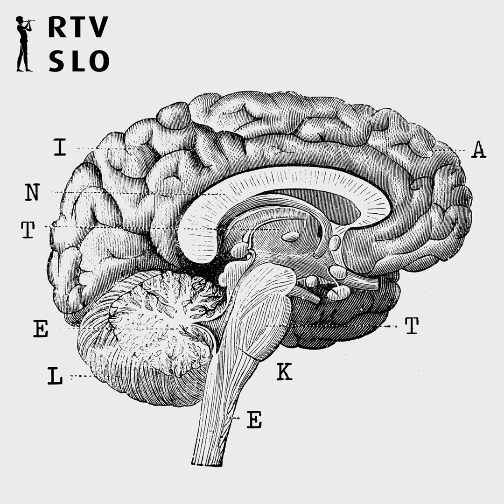Viralni trend ali retradicionalizacija družbe: "Stay at home girlfriends" so mlade ženske, ki ost...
Viralni trend na družabnih omrežjih, t.i. »stay at home girlfriends«, kar pomeni punce, partnerke, povečini mlade ženske, ki ostajajo doma,  gospodinjijo in so finančno odvisne od partnerja, ti viralni videi imajo več deset, celo sto milijonske oglede. Medtem pa narašča tudi odstotek žena in mater, ki ostajajo doma, brez službe, gospodinjijo in skrbijo za otroke. Sploh v ZDA, kar 24 odstotkov ameriških mater je doma, lansko leto jih je bilo 15 odstotkov. Tudi v Veliki Britaniji je trenutno doma skoraj milijon in pol staršev, od tega velika večina žensk. Kaj se dogaja v družbi, da ženske ostajajo doma, se na nek način vračajo v vloge gospodinj iz 50-ih let prejšnjega stoletja? Na to kompleksno temo smo iskali odgovore, razloge v Intelekti z gostjami. Avtorica in voditeljica oddaje Liana Buršič je gostila dr. Veroniko Tašner, izredno profesorico za področje sociologije edukacije na Pedagoški fakulteti Univerze v Ljubljani, Tanjo Buda, doktorsko študentko socialnega dela na Fakulteti za socialno delo v Ljubljani in Tonjo Jerele, mlado raziskovalko in zaupno osebo na Fakulteti za družbene vede ter podpredsednico Ženskega lobija Slovenije.